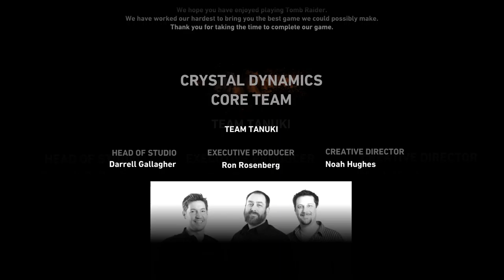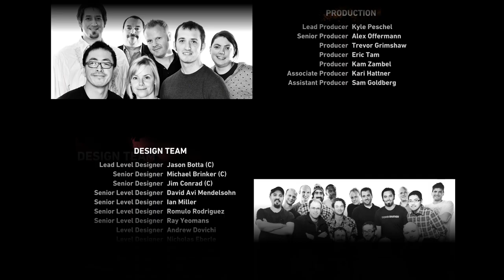TOMB RAIDER campaign walkthrough gameplay ending (part-17)no audio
srry but my obs audio is not recording properly😥😥😥

Tomb Raider explores the intense and gritty origin story of Lara Croft and her ascent from a young woman to a hardened survivor. Armed only with raw instincts and the ability to push beyond the limits of human endurance, Lara must fight to unravel the dark history of a forgotten island to escape its relentless hold.

SPECS:🤑
using obs for recording
ryzen5 5600x
16gb ddr4 ram
msi B550 motherboard
RTX 3060